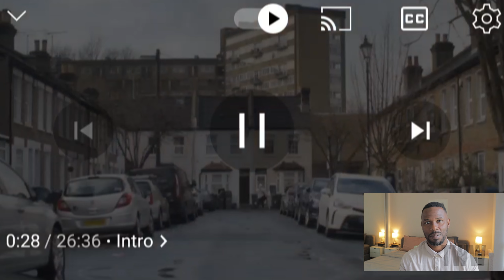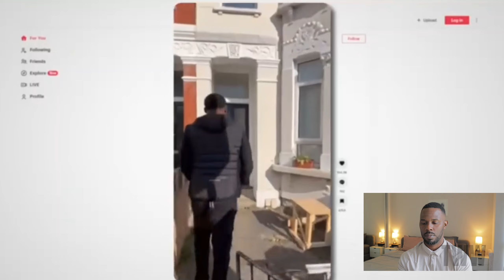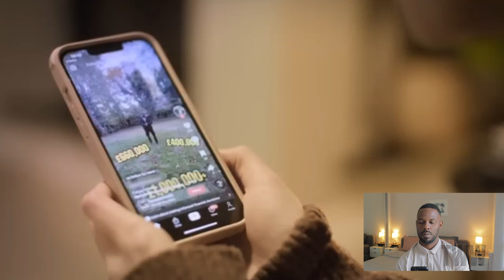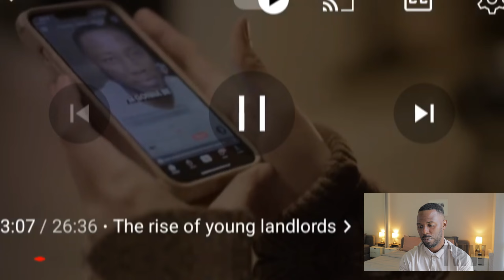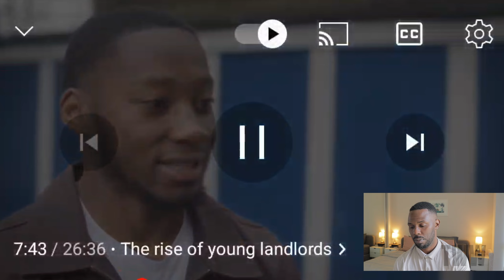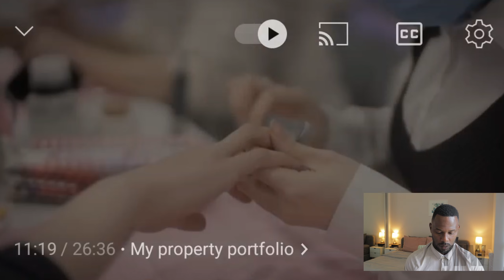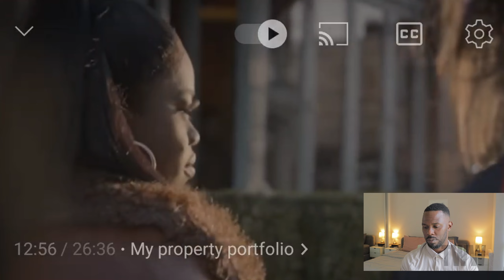These 20 & 30yr olds built BIG BUY TO LET PORTFOLIOS with other people's money... Here's How!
These 20 & 30yrs olds built BIG BUY TO LET PORTFOLIOS with other people's money... Here's How!